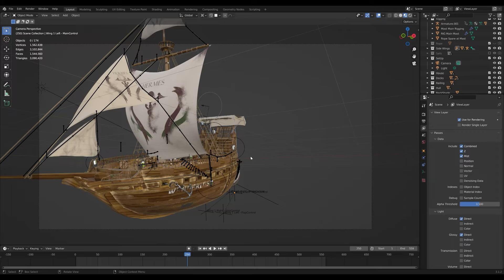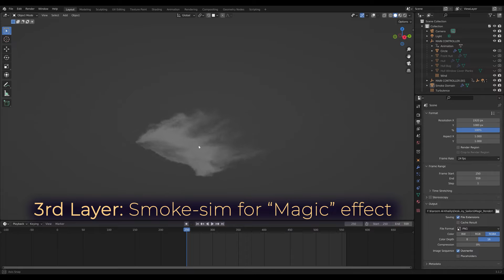Making of WANDERLUST - Blender. Substance Painter, After Effects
Detailed description, of how the animation in "Wanderlust" - came to be.